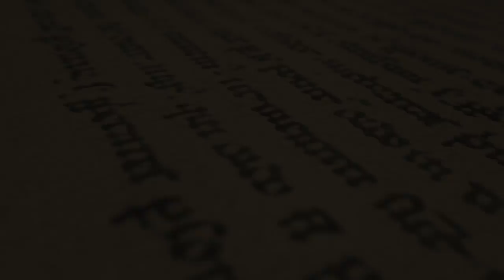Houston homeless 💔 bikers giving back 🏍 Homeless backpacks 🎒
This video is about Houston bikers giving back and helping the homeless in our city. Part 2

 I went out to buy a number of items for the kindness backpack.

Take a look at what I found and where I found the items and how I put together me backpack to give to a needly person.

 I hope you guys take the time out to show a little kindness to the ones around us that really could use it.

Houston’s homeless feeding ban

In 2012, City Council approved an ordinance requiring anyone wanting to feed those in need to have prior permission from the city or private property owner before distributing food.

Online, the city writes:

“The ordinance was an effort to establish a voluntary program to coordinate outdoor food service operations for the homeless. The intent of the ordinance was three pronged:
-To improve the quality, quantity and distribution of food provided outdoors;
-To expand the opportunities for the homeless to connect with service providers; and
-To reduce the disproportionate environmental impact of food service operations on public and private property.”

Jay Hamberger has been bringing food to Houston’s homeless for 27 years. He feels the city is infringing on his right to help others by requiring him to have prior permission to distribute food on public and private property.

“I’ve done it with impunity for 27 years now, and I’m the most law-abiding outlaw, because what I’m doing is illegal,” Hamberger said. “My understanding is that there’s no legal way to make this right with the city.”

The city provides this form online for free. It is required for anyone requesting to feed the homeless on someone else’s private property. To request a public park or green space to feed the homeless, you have to complete the information here.

Mayor Sylvester Turner wasn’t sitting at the head of council’s table when the ordinance passed, but he’s standing by the need for more than driving around Houston handing out food.

“It goes beyond feeding them. The focus of this administration is, if they’re hungry, we’ll feed them but do it in a way that meets their holistic needs,” Turner said.

The 2012 ordinance created a voluntary registration to connect volunteers wanting to feed people in need with organizations.

Jonathan Raines has been volunteering through his church, Humble First Assembly. He joined forces with Loaves and Fishes on the city’s east side about a year ago. He is an example of how the ordinance has helped and hurt volunteers.

“We’re always looking forward to a better way of service, but we’d also like to be free to serve anyone anywhere that needs,” Raines said.

The city has never issued a citation for violating the ordinance. However, Hamberger says police are starting to patrol what he calls the “homeless hotspots around town.”

My gear I use to shoot my videos:

Front Helmet Mount for GoPro

Grip Handheld Tripod System

Mini Tripod Tabletop Stand w/ Soft Pistol Grip

QuickClip enables ultra-compact, low-profile mounting, and can be used to attach your GoPro to a backwards baseball cap or other 3mm to 10mm thick object.

 The GoPro Head Strap mount + QuickClip is compatible with all GoPro cameras.

Quick clip head strap mount

GoPro Hero 5 Black

GoPro Hero 5 Session

Sony HDR-AS200VR/W Action Cam + Live View Remote Kit

GoPro Pro 3.5mm Mic Adapter (HERO5 Black/HERO5 Session)

Olympus ME-15 Microphone

Pistol Grip Stabilizer Mini Table Top Stand Tripod

Grip Handheld Tripod

Nikon D800E 36.3 MP CMOS FX-Format

MacBook Pro MLW72LL/A 15.4-inch Laptop

Sony NEX-VG30H Handycam

ScorpionExo EXO-GT920 Satellite Full Face

RAM Mounts (RAM-B-176-A-UN7) Fork Stem Mount

Sena 20S-02 Motorcycle Bluetooth Communication